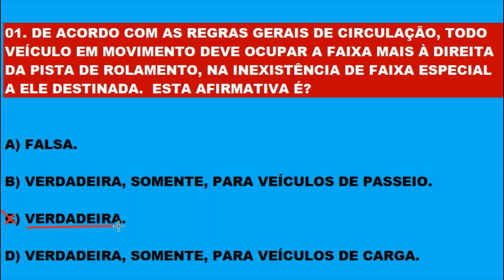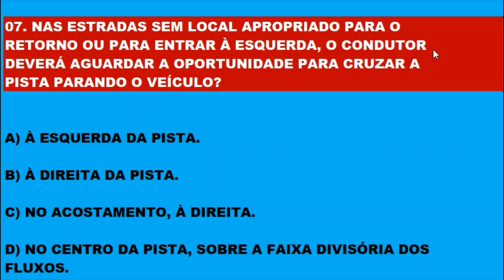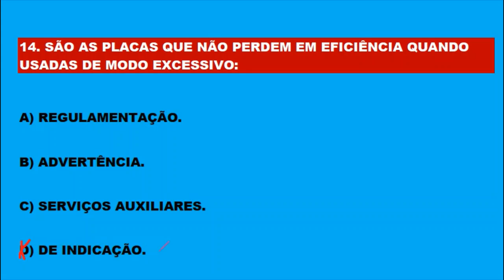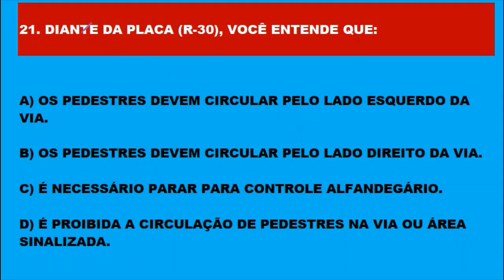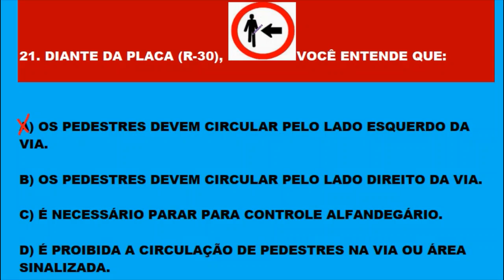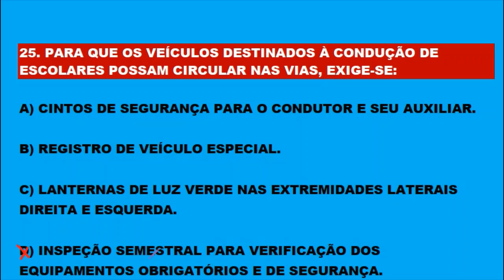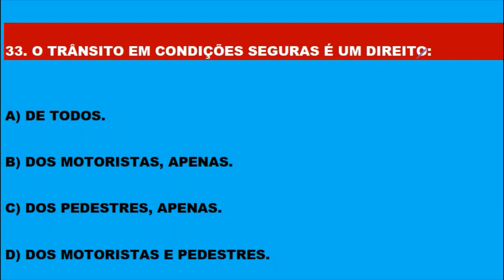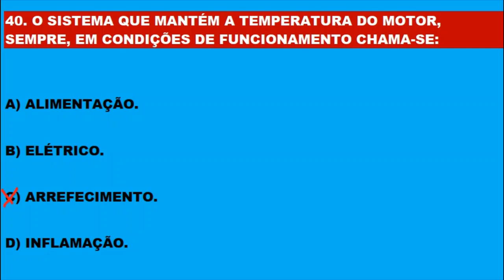SIMULADO DO DETRAN 2020, PASSE DIRETO NA PROVA TEÓRICA, 40 QUESTÕES QUE MAIS CAEM NA PROVA DO DETRAN